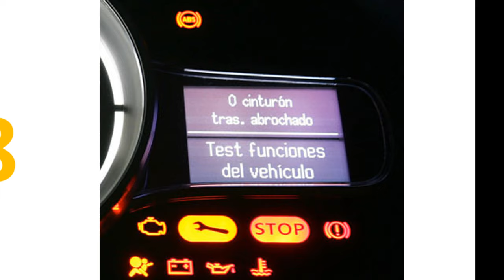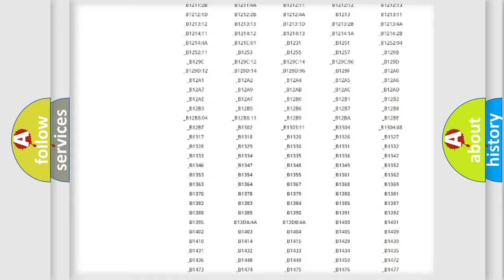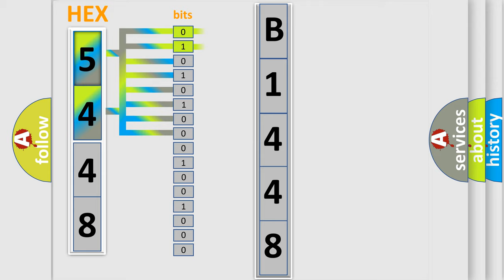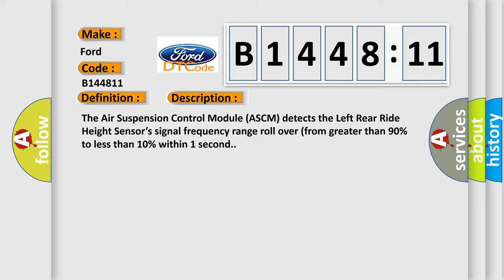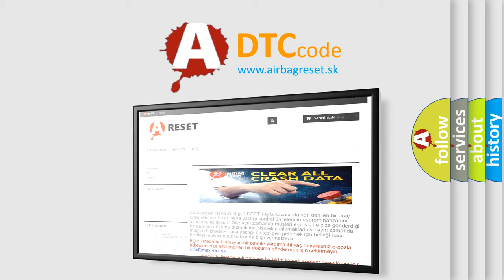DTC Ford B1448-11 Short Explanation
Contents:
0:21 Basic DTC analysis according to OBD2 protocol standard.
1:48 Insight into programming
2:58 A diagnostically understandable description of the Diagnostic Trouble Code
3:05 Basic error definition

Make:
Ford
Code:
B1448 11
Definition:
Left Rear Ride Height Sensor - Wrong Mounting Position
Description:
The Air Suspension Control Module (ASCM) detects the Left Rear Ride Height Sensor’s signal frequency range roll over (from greater than 90% to less than 10% within 1 second.
Cause:
LEFT REAR RIDE HEIGHT SENSOR LINKAGE DAMAGED, DISCONNECTED, LOOSE, OR INSTALLED INCORRECTLYAIR SUSPENSION CONTROL MODULE (ASCM)
Failure Type: